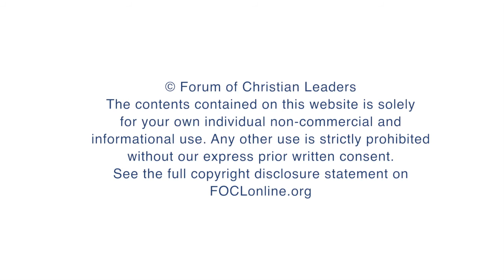What are emotions and why do we experience them?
Ken Sande, Founder and President, Relational Wisdom 360, answers the question "What are emotions and why do we experience them?" related to his talk "Harnessing the Power of Emotions" given at the 2016 European Leadership Forum.

FOCLID 7526_1